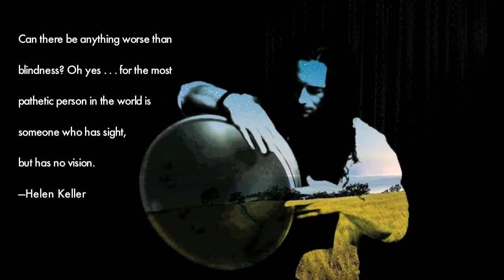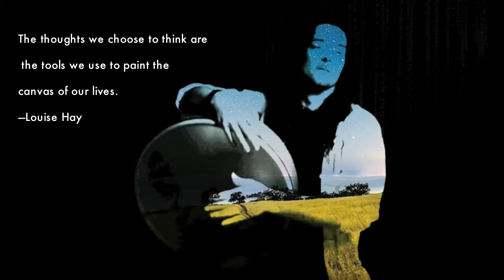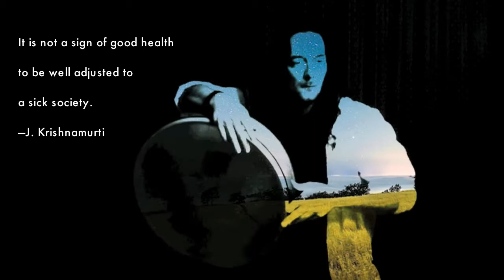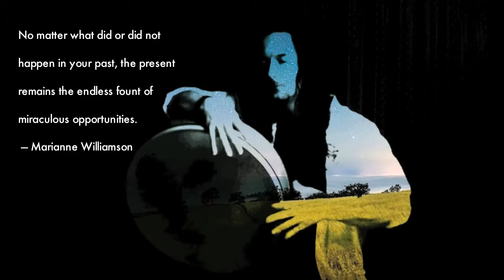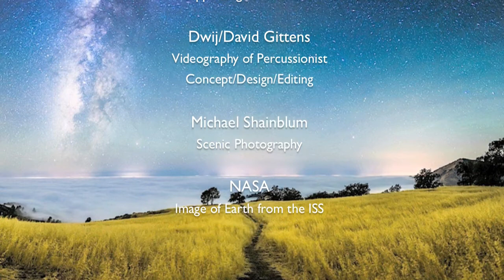Devi & Guy - Attunement (Akasha)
The art/message of transmutation is the theme of Devi & Guy - Attunement. Devi represents the embodiment/mystery of the Universal Mother, whilst Guy represents the
paradoxes each of us balance and the creative choices to be made on our life path.

Julian Douglas, the featured percussionist, gives an inspirational experience of rhythm as a source of meditation and transformation.

Namaste, Dwij / David Gittens

The audio is a live performance of the piece Akasha from the album Talafawa. Supporting percussion is provided by Michael Rutherford.